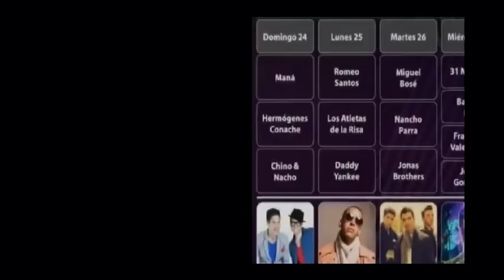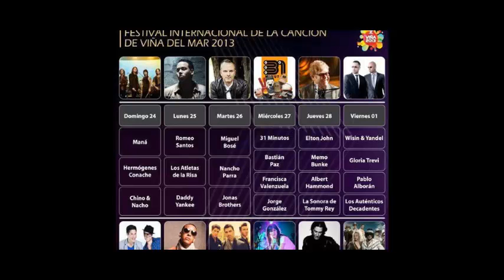ALBERT HAMMOND: Viña del Mar 2013 (& Miguel Bose, Jonas Brothers, Mana, Pablo Alboran...)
Albert Hammond (nombrado Oficial de Honor de la Orden del Imperio Británico por la Reina Isabel II de Inglaterra por su aportación al mundo de la música) ha vendido más de 360 millones de discos en todo el mundo con sus canciones, interpretadas por él mismo y por otros grandes artistas de la talla de Julio Iglesias, Willie Nelson, Whitney Houston, Diana Ross, Luz Casal, Starhip...
Las canciones de Albert Hammond han liderado las listas de éxitos internacionales tanto de pop como de R&B, country, de estilo "adult contemporary" y de música latina, con frecuencia de manera simultánea. Entre esas canciones se incluyen conocidos números 1 como "When I Need You", "Nothing's Gonna Stop Us Now" (nominada a los Oscar®, los Globos de Oro y los Grammy), "One Moment in Time" y "To All the Girls I've Loved Before". Auténticos himnos musicales como "One Moment in
Time", una canción que compuso para que se convirtiera en el tema oficial de los Juegos Olímpicos en 1988 y que llevó a Albert a recibir su primer Emmy, y "Cantaré, Cantarás" (el equivalente en el mercado de música en español del clásico "We Are the World"), un tema que Albert co-escribió y produjo, son dos ejemplos de la capacidad de Albert Hammond para componer canciones que se instalan desde el principio en el inconsciente colectivo de millones de personas.

Albert es un experto colaborador con un gran talento con la guitarra, el piano y la interpretación vocal, y ha formado
parte de algunos de los equipos de compositores con mayor éxito en la industria discográfica. Junto a su colega en labores de composición Mike Hazlewood, con el que ha trabajado durante muchos años, ha co-escrito muchos de sus éxitos, entre ellos el clásico "The Air that I Breathe". Además, Albert ha co-escrito grandes temas de éxito junto a Diane Warren, entre ellos el famoso "I Don't Wanna Live Without Your Love" de Chicago, "Nothing's Gonna Stop Us Now" de Starship, "Careless Heart" de Roy Orbison, "Don't You Love Me Anymore" de Joe Cocker y "Don't Turn Around", una canción que ha alcanzado el éxito en tres ocasiones en las voces de Ace of Base, Neil Diamond y el grupo Aswad. Asimismo, Albert también ha compuesto
diversos éxitos junto a Hal David ("99 Miles from L.A." y "To All the Girls I've Loved Before") y John Bettis ("One Moment
in Time", "When You Tell Me That You Love Me" y "I Need To Be In Love", el gran éxito que popularizó el grupo The
Carpenters).

Entre las estrellas que han grabado canciones compuestas por Albert Hammond se encuentran muchos de los artistas más importantes del panorama musical contemporáneo, incluyendo a Celine Dion, Whitney Houston, Aretha Franklin, Tina Turner, Elton John, Joe Cocker, Diana Ross, Johnny Cash, K.D. Lang, Julio Iglesias y Josh Groban, entre otros grandes nombres.

En 2008 Albert recibió la invitación para incorporarse al prestigioso Songwriter's Hall of Fame, y también ha recibido la Orden del Imperio Británico (OBE) de manos de Su Majestad la Reina Isabel II de Inglaterra.

Albert ha compuesto las canciones del musical internacional "El Último Jinete" ("The Last Horse"), que se estrenó en Madrid el 5 de Diciembre.

El último disco de Albert Hammond se titula "LEGEND II" y recoge sus grandes canciones; está a la venta desde el 13 de Noviembre.